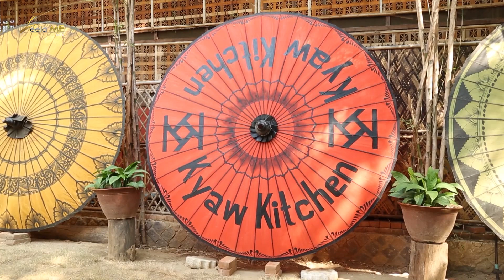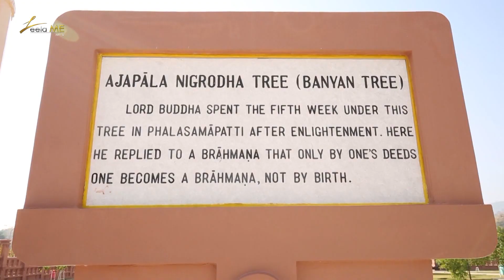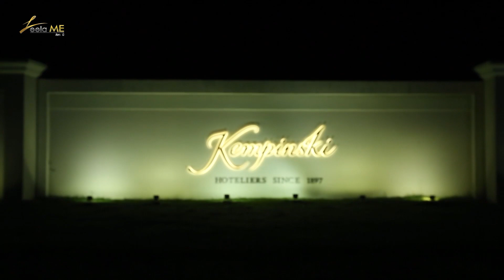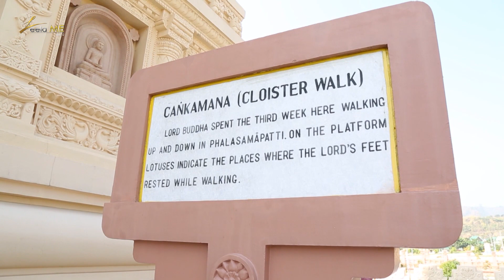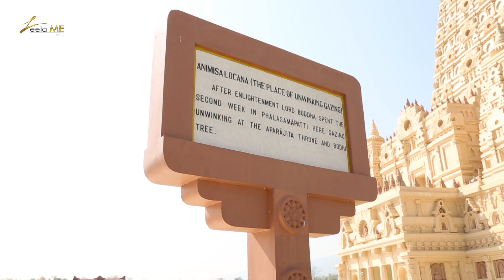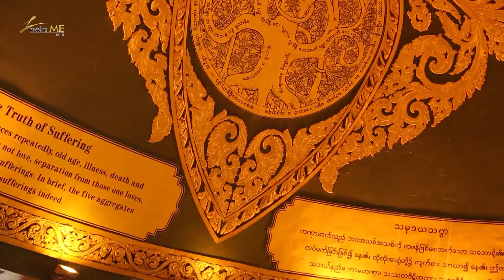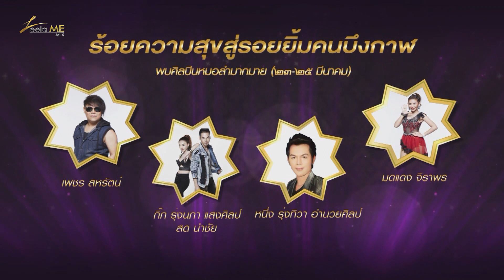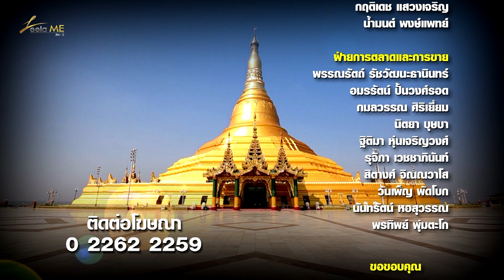ลีลามี ตอน เที่ยวพุกาม-เนปิดอว์ ประเทศเมียนมา (18 มี.ค.59)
ลีลามี วันนี้พาเที่ยวที่เมืองพุกามกันต่อ เมืองที่เต็มไปด้วยเสน่ห์ของศาสนสถานและความน่ารักของผู้คน และเดินทางไปเมืองเนปิดอว์ เมืองหลวงปัจจุบันของเมียนมา ไปดูกันว่าเมืองหลวงใหม่แห่งนี้ จะมีอะไรน่าสนใจมากแค่ไหน

เปิดทริปด้วยการเยือนตลาดยองอู (Yong U Market) ตลาดเก่าในเมืองพุกาม ซึ่งเป็นสถานที่ท่องเที่ยวที่นักท่องเที่ยวมาเยือนเป็นจำนวนมาก เป็นตลาดที่นักท่องเที่ยวและชาวพม่านิยมมาจับจ่ายกันที่ตลาดแห่งนี้ สินค้าที่มีขาย มีตั้งแต่ของป่า วัตถุดิบ ผักสด สัตว์ต่างๆ  ไปจนถึงสินค้าอุปโภค เสื้อผ้า ของใช้ต่างๆ และดอกไม้  เป็นอีกหนึ่งสถานที่ที่คุณไม่ควรพลาด

ต่อกันด้วยแวะมาที่ร้านจำหน่ายเครื่องเขินในเมืองพุกาม เครื่องเขินนับว่าเป็นศิลปะที่ถ่ายทอดมาจากรุ่นสู่รุ่น เป็นอีกหนึ่งศิลปะที่ทำให้พุกามมีชื่อเสียงที่สุดในพม่า เราจะเห็นเครื่องเขินในพม่า แต่ในพุพามจะมีความละเอียดและประณีตมากที่สุด โดยฐานด้านในจะเป็นไม้ไผ่ สานรวมกัน และลงน้ำยา แล้วจึงนำไปเผา ซ้ำไปมาหลายรอบ ก่อนจะกลายมาเป็นเครื่องเขินที่สวยงามวิจิตรบรรจง ภายในร้านได้เรียงเครื่องเขินหลากหลายรูปแบบ เรียงสวยงาม ตามความถนัดของศิลปินที่ทำขึ้นมา ของบางชิ้นมีราคาสูงมาก เพราะใช้ระยะเวลาทำยาวนานและสวยงามสมราคา นอกจากนี้ทางรายการยังได้เข้าชมการสาธิตทำเครื่องเขิน การขึ้นรูป และเขียนลาย

รายการ 'ลีลามี' (Leela Me) รายการท่องเที่ยวแบบพรีเมียม ด้วยลีลาในแบบ คุณนิรุตติ์ ศิริจรรยา ออกอากาศทุกวันศุกร์ เวลา 13.15 น. / Rerun วันเสาร์ เวลา 9.00 น. ทางช่อง 3 Family (ช่อง 13)